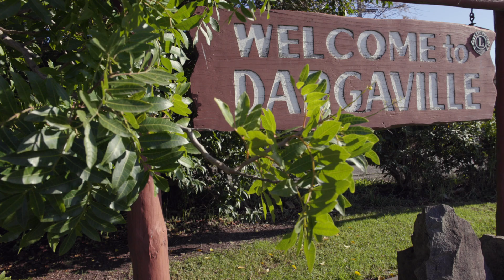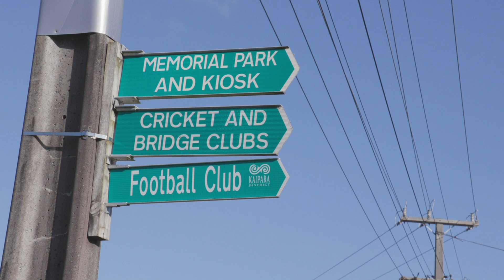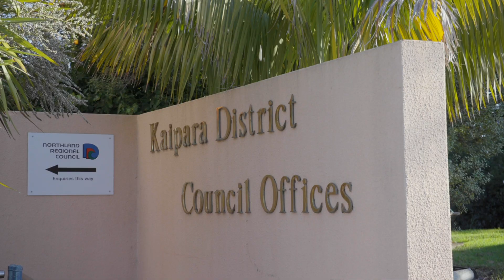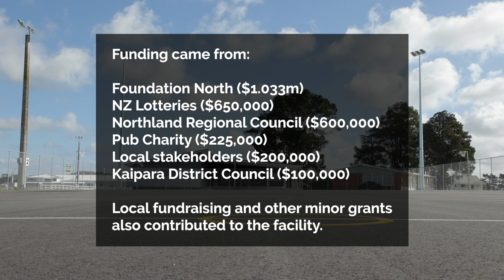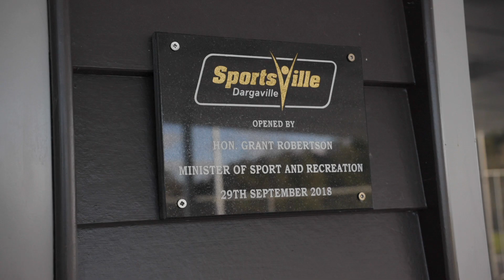Sportsville Dargaville Case Study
Explore the successes, challenges and key learnings from the development of Sportsville Dargaville, a multisport facility in Northland, New Zealand